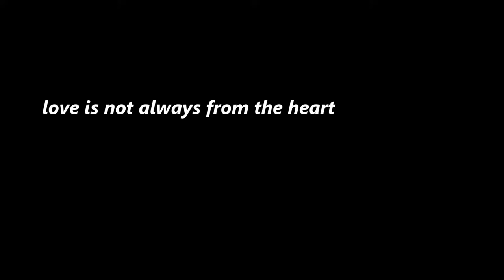DJ Manomen - Booty Call (D&B remix)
Originally by All Saints